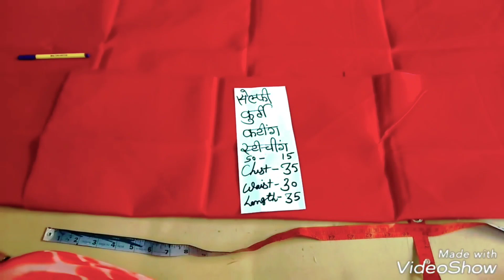कॉलर कुर्ती कटिंग और सिलाई कैसे करते हैं?एकदम सिपल और आसान तरीके से सीखे कॉलर व डिजाइन का आसान तरीका